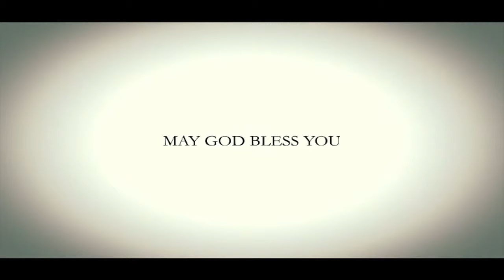Memorial Day Recognition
Memorial Day recognition of service members, those who have lost someone and a video by the Skit Guys "This is a Soldier" in The Salvation Army Clearwater Citadel Corps.